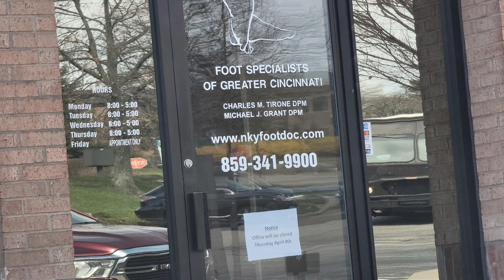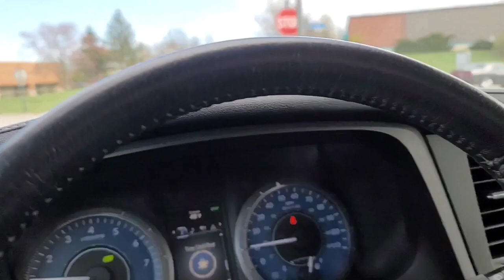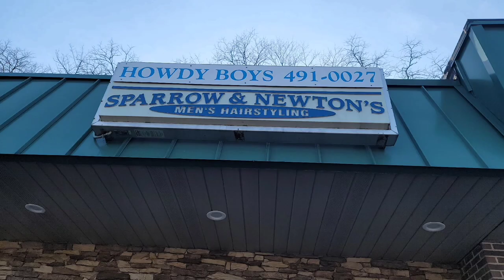Travels Dr. John Stephenson ♥️ Happy Birthday Rose Geiman & Lonnie Lonneman & a ride in KY Love ❤️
Thursday 3-21-24

Luke 4:31-5:11
31 "And He came down to Capernaum, a city of Galilee, and He was teaching them on the Sabbath; 32 and they were amazed at His teaching, for His message was with authority. 33 In the synagogue there was a man possessed by the spirit of an unclean demon, and he cried out with a loud voice, 34 “Let us alone! What business do we have with each other, Jesus of Nazareth? Have You come to destroy us? I know who You are—the Holy One of God!” 35 But Jesus rebuked him, saying, “Be quiet and come out of him!” And when the demon had thrown him down in the midst of the people, he came out of him without doing him any harm. 36 And amazement came upon them all, and they began talking with one another saying, “What is this message? For with authority and power He commands the unclean spirits and they come out.” 37 And the report about Him was spreading into every locality in the surrounding district.

Many Are Healed
38 Then He got up and left the synagogue, and entered Simon’s home. Now Simon’s mother-in-law was suffering from a high fever, and they asked Him to help her. 39 And standing over her, He rebuked the fever, and it left her; and she immediately got up and waited on them.

40 While the sun was setting, all those who had any who were sick with various diseases brought them to Him; and laying His hands on each one of them, He was healing them. 41 Demons also were coming out of many, shouting, “You are the Son of God!” But rebuking them, He would not allow them to speak, because they knew Him to be the Christ.

42 When day came, Jesus left and went to a secluded place; and the crowds were searching for Him, and came to Him and tried to keep Him from going away from them. 43 But He said to them, “I must preach the kingdom of God  to the other cities also, for I was sent for this purpose.”

44 So He kept on preaching in the synagogues of Judea.

The First Disciples
5 Now it happened that while the crowd was pressing around Him and listening to the word of God, He was standing by the lake of Gennesaret; 2 and He saw two boats lying at the edge of the lake; but the fishermen had gotten out of them and were washing their nets. 3 And He got into one of the boats, which was Simon’s, and asked him to put out a little way from the land. And He sat down and began teaching the people from the boat. 4 When He had finished speaking, He said to Simon, “Put out into the deep water and let down your nets for a catch.” 5 Simon answered and said, “Master, we worked hard all night and caught nothing, but I will do as You say and let down the nets.” 6 When they had done this, they enclosed a great quantity of fish, and their nets began to break; 7 so they signaled to their partners in the other boat for them to come and help them. And they came and filled both of the boats, so that they began to sink. 8 But when Simon Peter saw that, he fell down at Jesus’ feet, saying, “Go away from me Lord, for I am a sinful man!” 9 For amazement had seized him and all his companions because of the catch of fish which they had taken; 10 and so also were James and John, sons of Zebedee, who were partners with Simon. And Jesus said to Simon, “Do not fear, from now on you will be catching men.” 11 When they had brought their boats to land, they left everything and followed Him."
Psalm 64:5-10
5 "They hold fast to themselves an evil purpose;
They talk of laying snares secretly;
They say, “Who can see them?”
6 They devise injustices, saying,
“We are ready with a well-conceived plot”;
For the inward thought and the heart of a man are deep.

7 BUT GOD WILL SHOOT AT THEM WITH AN ARROW;
Suddenly they will be wounded.
8 So they will make him stumble;
Their own tongue is against them;
All who see them will shake the head.
9 Then all men will fear,
And they will declare the work of God,
And will consider what He has done.

10 The righteous man will be glad in the LORD and will take refuge in Him;
And all the upright in heart will glory."